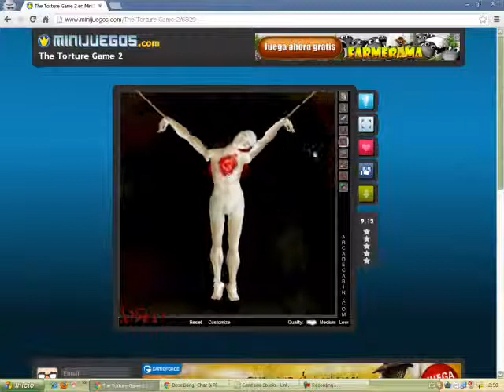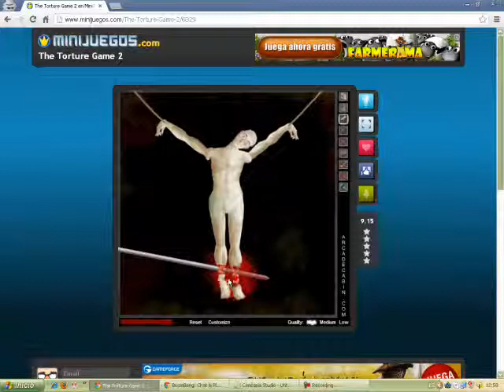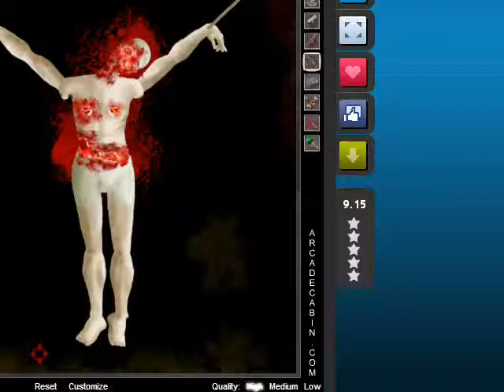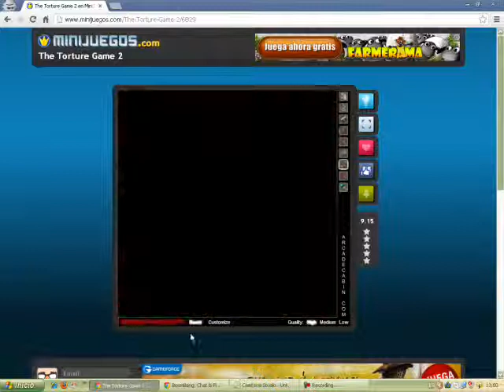the torture game 2